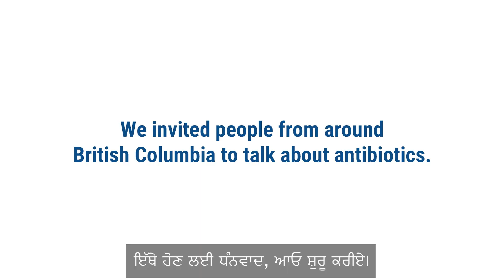Why being antibiotic wise matters (Punjabi)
Antibiotic resistance can make it difficult to treat even common infections. By being antibiotic wise, we can protect the effectiveness of the antibiotics we already have and ensure they still work in the future.